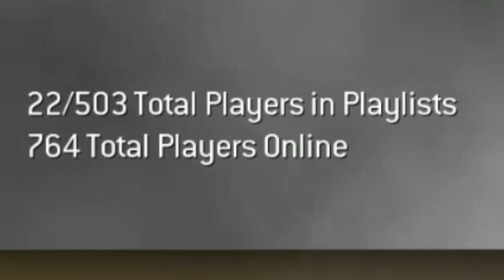CALL OF BOOTY: Modern Warfare 2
whoops, here it is.